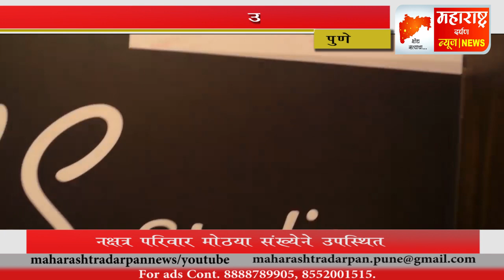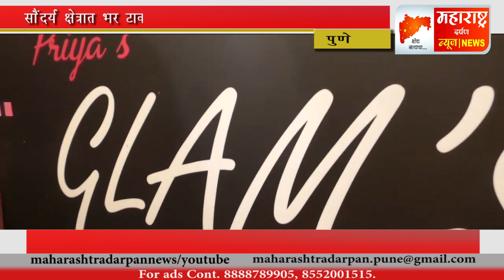पुणे | सौंदर्य क्षेत्रात अग्रेसर प्रियाज ग्लैम स्टूडियो